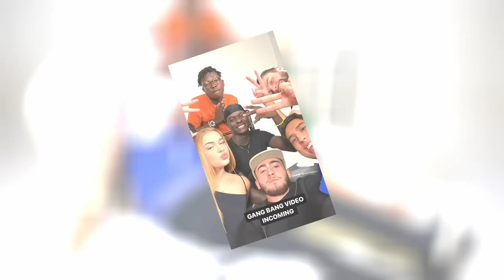BEDTIME DATE ft.@SugarDenny | Bedtime Content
💤Zakomponuj nás do svého života💤
Hosté

Video dobrý? ✋👍👀